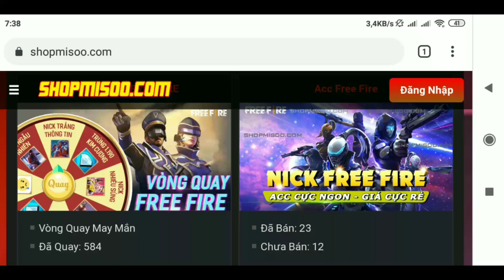[Garena Free Fire] Review Quà Cập Nhật Free Fire Phiên Bản Ob17 Cực Hot.